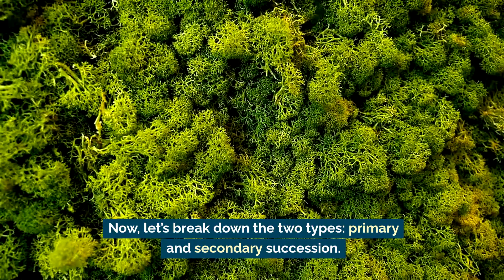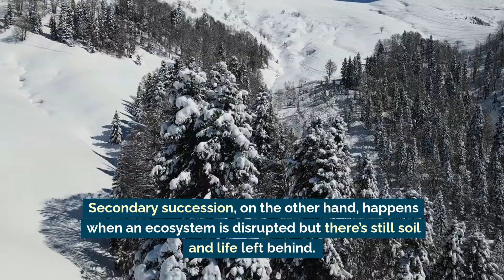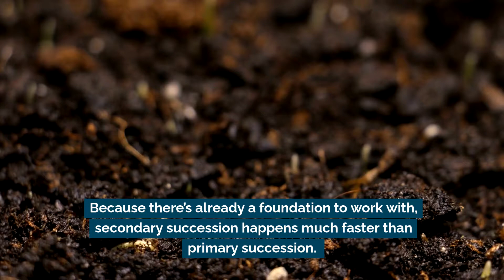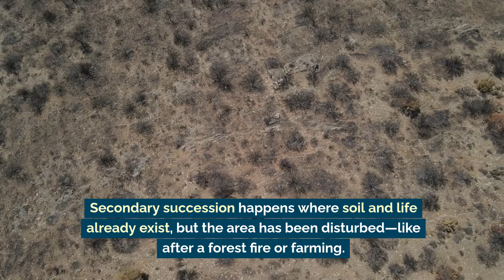Primary vs. Secondary Succession: How Ecosystems Recover Over Time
In today’s lesson, we explore the natural process of succession—how ecosystems recover and grow after being disrupted.

Learn the key differences between primary succession, which starts from bare rock and no life, and secondary succession, where soil and life remain after a disturbance. Discover how pioneer species help build new ecosystems and how life bounces back more quickly in areas with existing soil.

Watch this video to understand how ecosystems rebuild after events like volcanic eruptions, forest fires, and more!